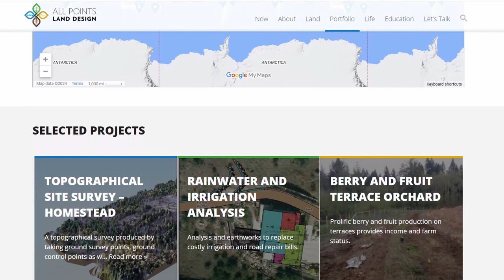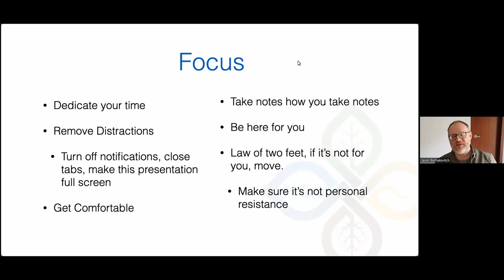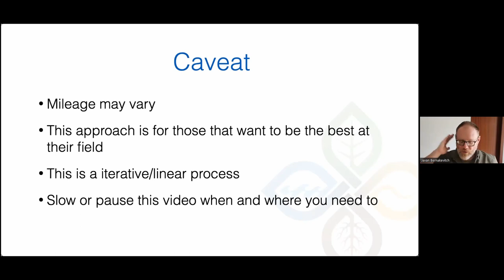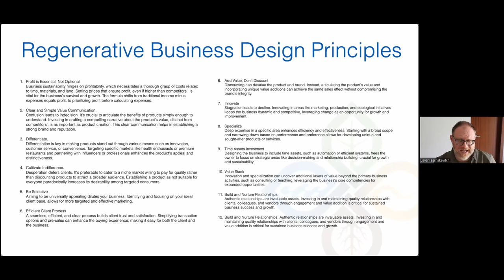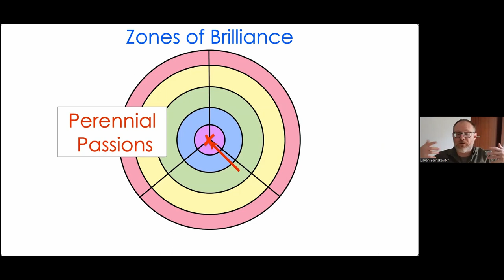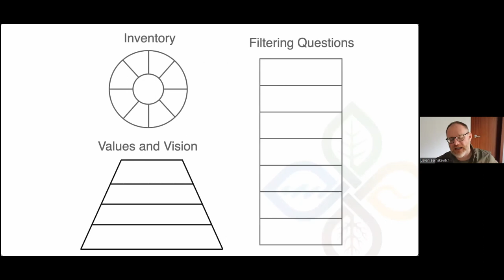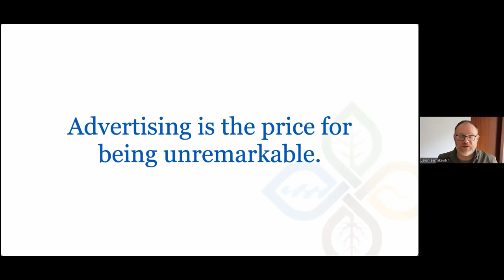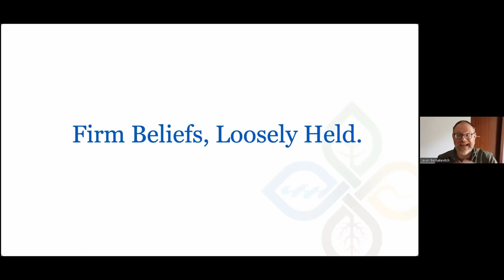Building a Successful Permaculture Business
Presentation for the Permaculture Institute of North America where I shared the tips and tricks mentoring 50+ businesses over the last decade.